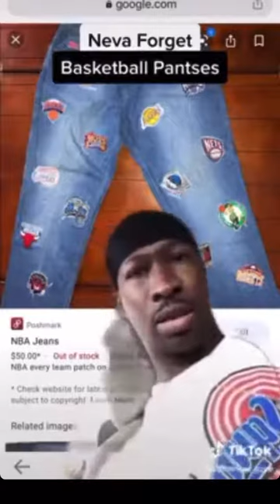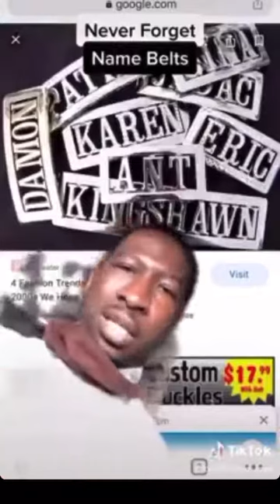Only 80s & 90s babies can relate 😂